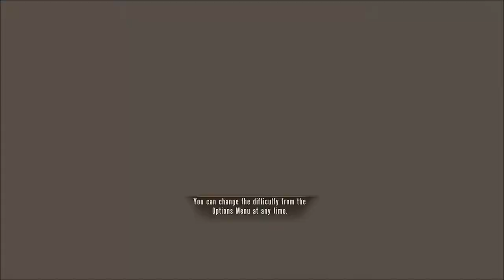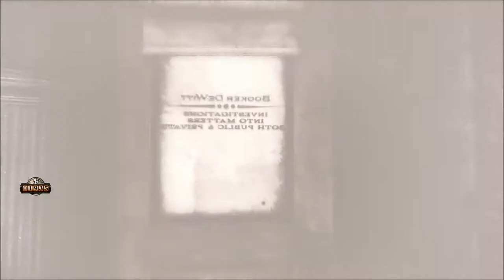Let's Play Bioshock Infinite Part 9. Finding Chen Lin.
Yo guys. So here is my part 9 for my bioshock let's play. Hope you guys enjoy.

All music in this game is that of the game it self and not of my own.

All rights are those of Irrational Games and  2K Games.

All music and sound is that of Garry Schyman and Jim Bonney.